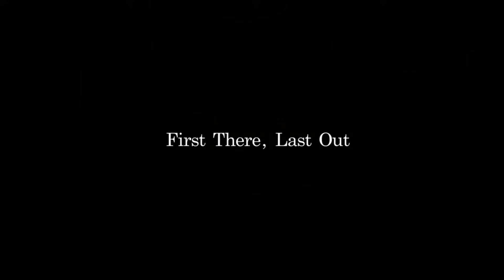Republic of Korea Air Force Combat Control Team 대한민국 공군 공정통제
First There, Last Out

CCT, 공군 특수임무대.
전원 부사관으로 구성된 특수부대로, 전면전이 발생하면 가장 먼저 적진에 침투해 아군의 공중강하와 미사일을 유도하는 역할을 합니다.

어떠한 악조건 속에서도 아군의 안전 확보를 위해, 적진에 침투하여 기상, 풍향, 풍속 등의 정보를 파악하고 이동식 항공관제 임무를 수행합니다.

가장 적은 인원으로 구성되었지만, 각종 특수 훈련과 강한 정신으로 무장한 소수 정예 대원들의 강한 부대입니다.

가장 먼저 침투하여, 마지막까지 책임진다.

아군의 작전을 성공으로 이끄는 이들의 이름은 공군 공정통제사입니다.

출처 : 대한민국 국방부